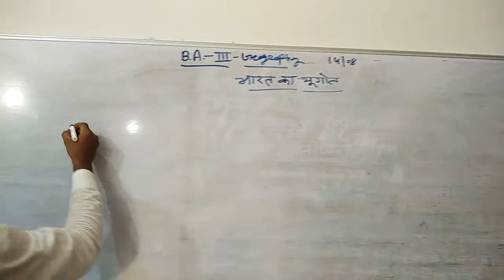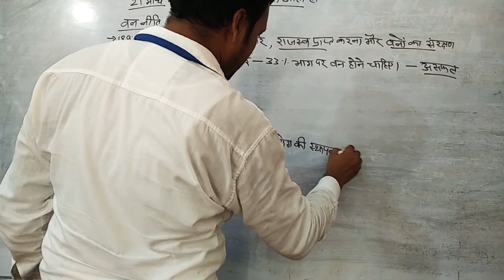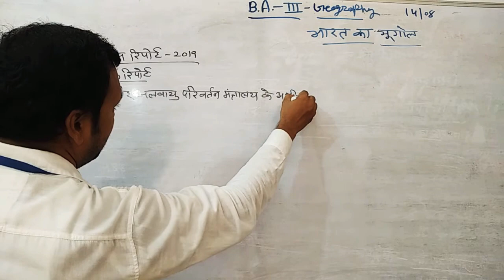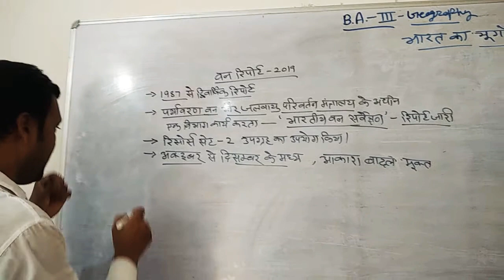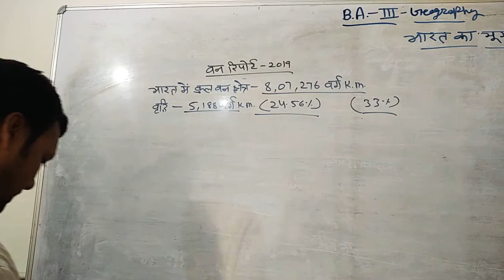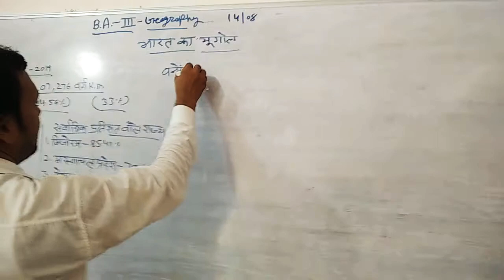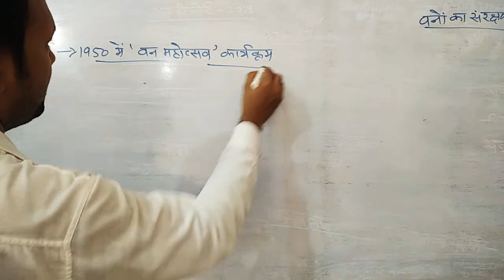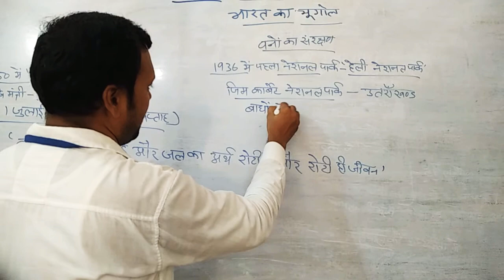B. A 3rd Geography Online class part - 22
Geography class by
Vikas sir